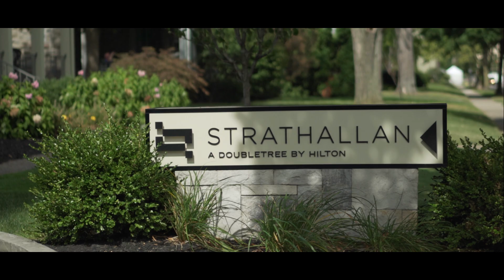Leah & David's sneak peak (Watch in HD)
A small preview of what’s to come. Leah and David had an amazing day celebrating with friends and family at the Century Club in Rochester. Amazing couples and amazing vendors all helped with gathering some great footage.